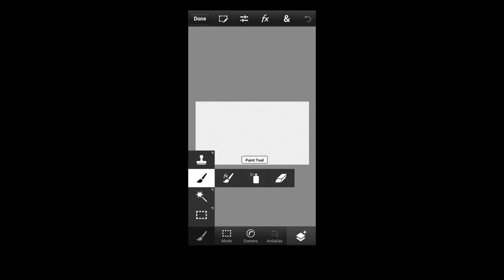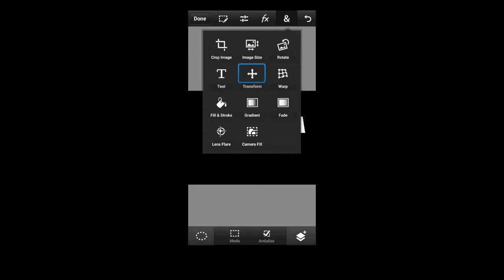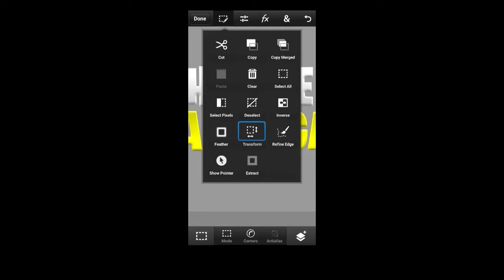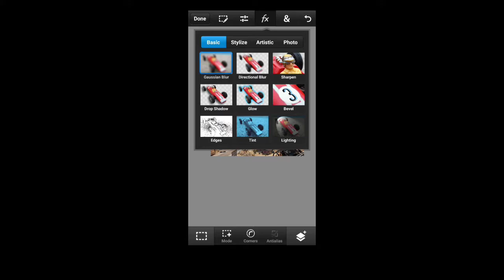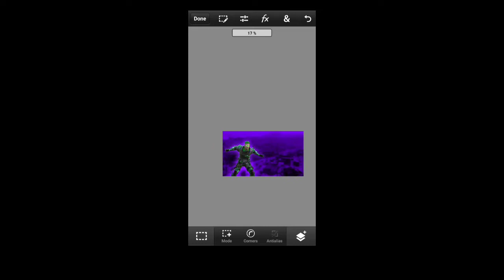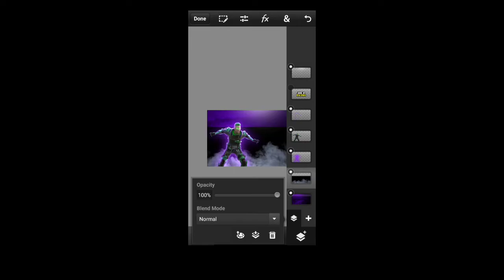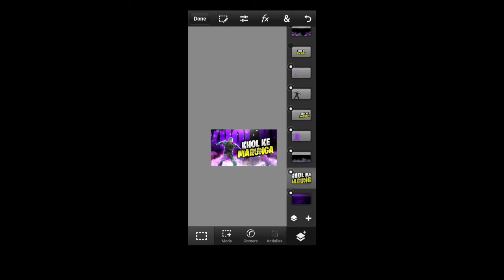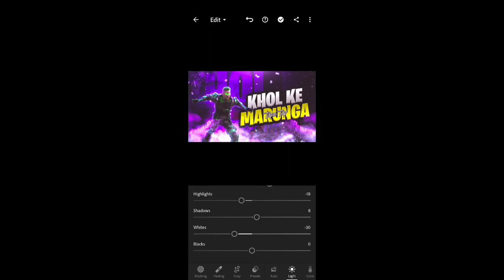How To Make Gaming Thumbnail In Android | Full Video | PSCC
About Channel: Hi, I Am Manish & I Love To Editing. This Channel Revolves Around Editing And Graphic Designing.
MUST WATCH FOR FUN:-🤣

Thanks...
Timestamps:
0:00 - Intro
0:51 - 1.Make A Professional Text
4:14 - 2.Make A Good Background
4:41 - 3.Make A Op Character
6:05 - 4.Add Extra Effect's
7:28 - 5.Set Text
7:59 - 6.Add Unique Effect In Background
8:33 - 7.Add Particles
8:59 - 8.Now Save And Open Lightroom
9:44 - 9.Now It's Ready